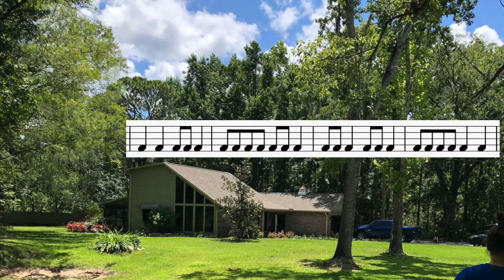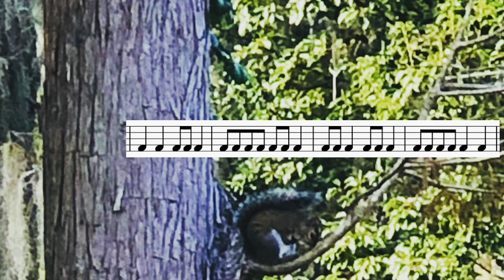Let's Sing: If You're Happy and You Know It